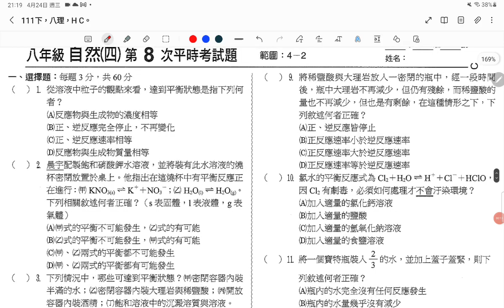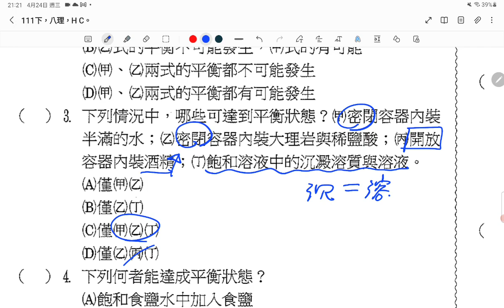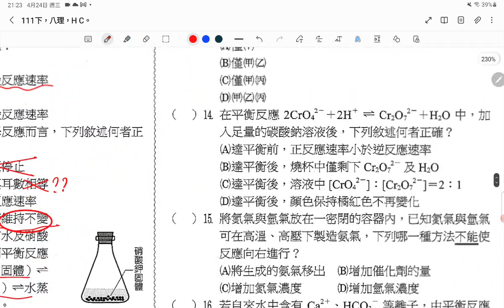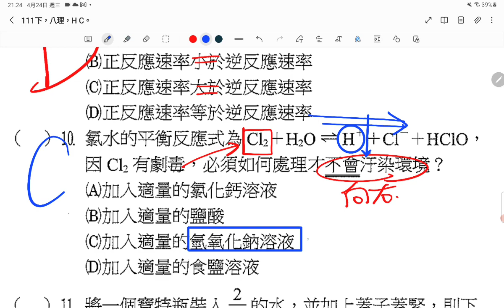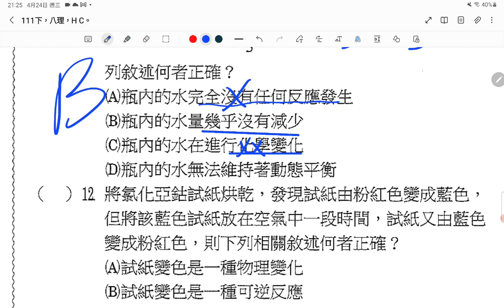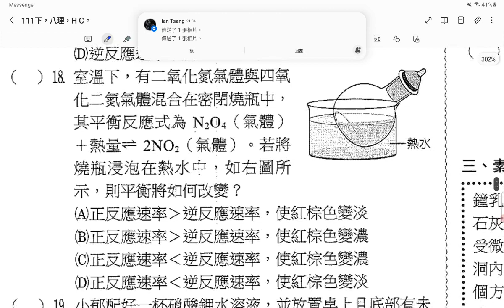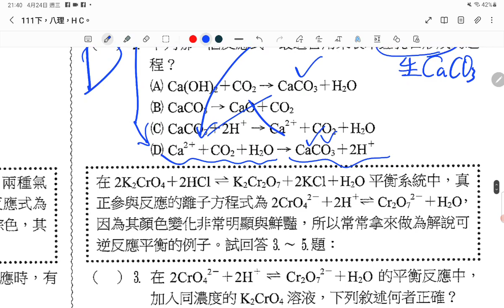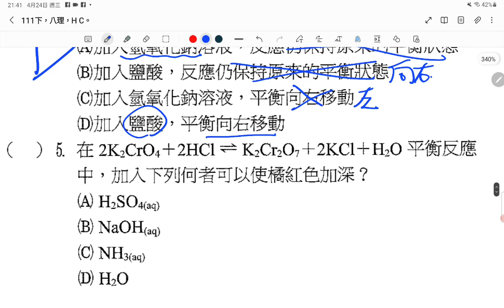0422作業解析，國二理化，HC卷第8回